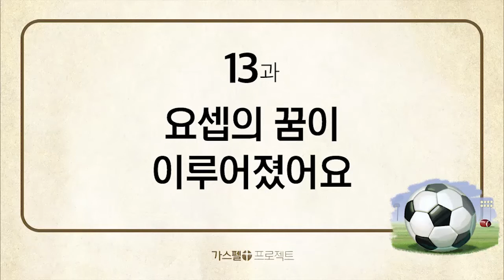[구약1] - 13. 요셉의 꿈이 이루어졌어요 (창42~50장)